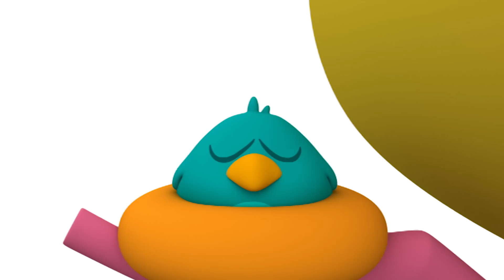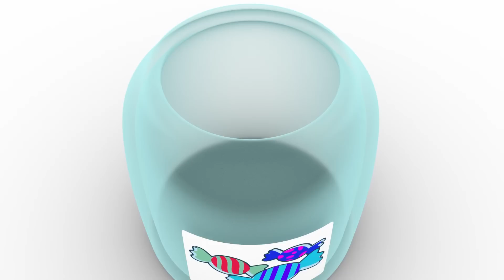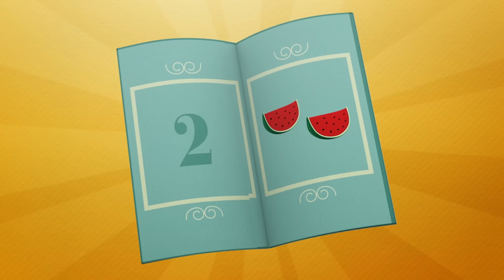🦷 POCOYO E NINA - Dicas básicas de higiene para crianças [126 min] | DESENHOS ANIMADOS para crianças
✔️ Aprenda dicas básicas de higiene para crianças com Pocoyo! Lave as mãos com freqüência, não se esqueça de escovar os dentes e tome um bom banho todos os dias. É muito importante estar limpo para não adoecer. Aproveite esta compilação de desenhos animados de higiene!

00:00:00 Transbordando de sujeira
00:06:20 Vamos tomar banho
00:07:32 O banho do Pocoyo
00:14:22 Super Pocoyo - Lave as mãos
00:14:54 O banho da Loula
00:21:51 A escova de dentes
00:23:41 Super Pocoyo - Escove os dentes
00:24:13 Pato bagunceiro
00:30:07 5 alienígenas pularam na cama
00:31:56 Cachorro sujo
00:37:56 Super Pocoyo - Beba água
00:38:27 Chave para tudo
00:44:29 Bata palmas sempre que estiver feliz
00:46:06 Férias
00:51:53 Cabeça ombros joelhos e dedos do pé
00:53:30 O café da manhã do Pocoyo
00:59:49 Jhonny Jhonny
01:01:26 O banho de Elly
01:07:41 Estrellita, cadê você?
01:09:17 Vamos a praia
01:15:37 Família dedo
01:17:41 A casa multicolorida
01:23:31 10 na cama
01:26:42 Pato o carteiro
01:32:59 Super-heróis extraordinários
01:35:08 Ainda falta muito?
01:41:13 férias no espaço
01:47:15 O aniversário da baleia
01:53:17 Piratas
01:59:44 Pescando com Pocoyo

♻️ Transbordando de sujeira
Desastre ecológico: o reservatório está poluído.

🚿 O banho do Pocoyo
Pato tem sua toalha, seu sabonete e sua escova preparados para tomar seu banho quando toca o telefone.

🐶 O banho da Loula
Loula se meteu num brejo e agora Pocoyo e Elly tem que lhe dar banho.

🚿 Pato bagunceiro
Pato, recém-saído da ducha, pretende se manter limpo.

🐶 Cachorro sujo
Pato está feliz regando as flores, quando de repente começa a cheirar muito mal. É a Loula. Ela fede.

🎣 Férias
Nossos amigos se reúnem depois das férias, loucos por contar as suas aventuras, mas estão exagerando um pouco...

🥐 O café da manhã do Pocoyo
É hora de tomar café da manha e Elly preparou para Pocoyo suco de laranja, leite e cereais.

🛁 O banho de Elly
Pocoyo vai buscar Elly para jogar bola, mas Elly está tomando um banho.

🏖 Vamos a praia
Pocoyo e Pato recebem um postal de Elly, que está de férias na praia.

🏠 A casa multicolorida
A Elly tem uma casa nova e quer pintá-la de rosa.

📮 Pato o carteiro
Pocoyo escreve uma carta para Elly mas precisa de um carteiro.